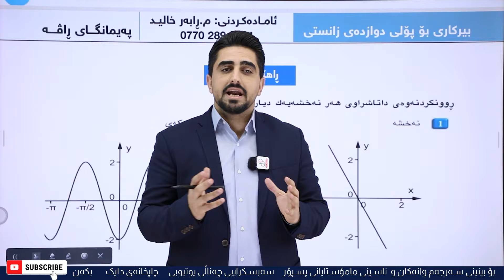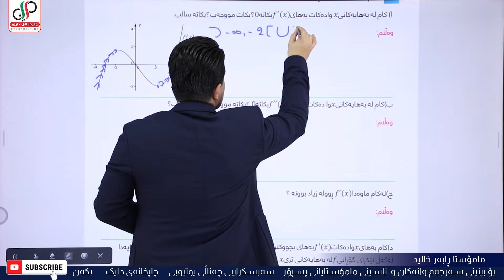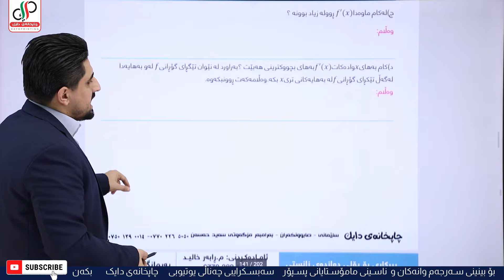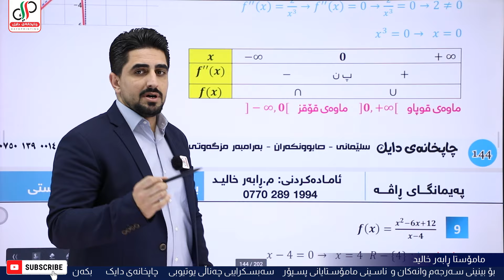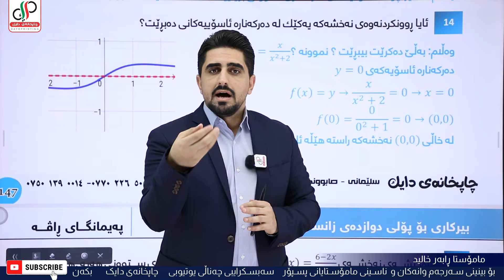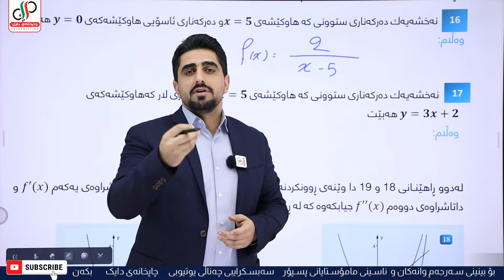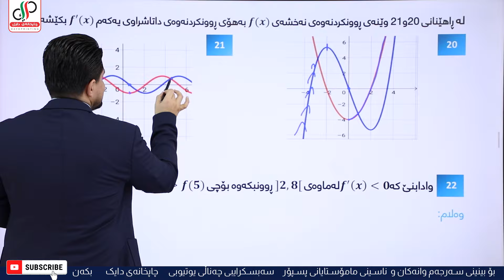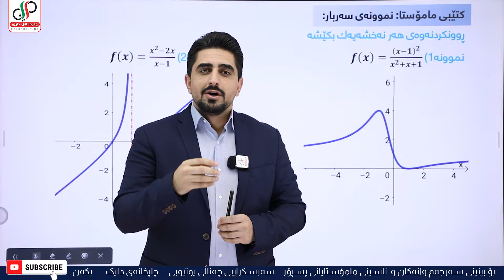بیرکاری ١٢ _ وەرزی دووەم _ بەشی چوارەم _ وانەی (٤-٤) _ ڕاهێنان _ م.ڕابەر خالید